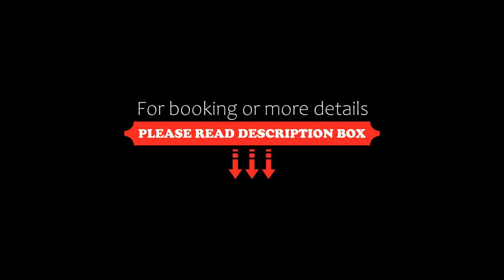Residenza Piazza di Spagna, Rome, Italy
About Property:
You're eligible for a Genius discount at Residenza Piazza di Spagna! To save at this property, all you have to do is sign in.
Offering free WiFi and city views, Residenza Piazza di Spagna is an accommodation set in the heart of Rome, just 300 metres from Barberini Metro Station and 300 metres from Piazza Barberini. The property has inner courtyard views and is less than 1 km from Quirinal Hill and a 5-minute walk from Spagna Metro Station.

The ai...
Property Type: Hotel
Address: 107 Via Sistina , 00187 Rome, Italy
Searching For
1. Residenza Piazza di Spagna - Rome - Italy
2. Residenza Piazza di Spagna - Rome - Italy Address
3. Residenza Piazza di Spagna - Rome - Italy Rooms
4. Residenza Piazza di Spagna - Rome - Italy Amenities
5. Residenza Piazza di Spagna - Rome - Italy Offers and Deals
Audio Credit:
Track Title: Blank Slate
Artist: VYEN